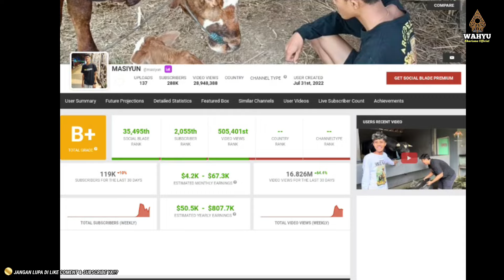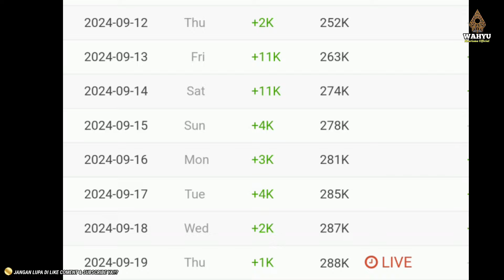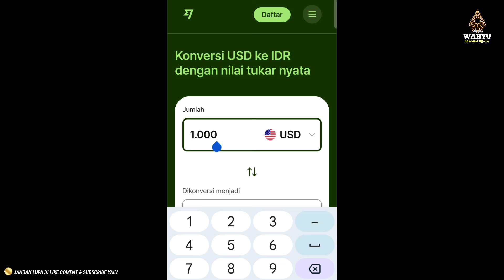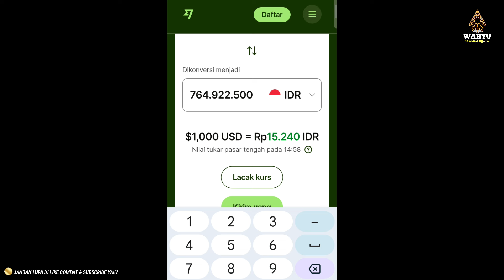SIAP JADI MILYADER⁉️SEGINI PENDAPATAN MASIYUN PERBULAN BIKIN MELONGO😱